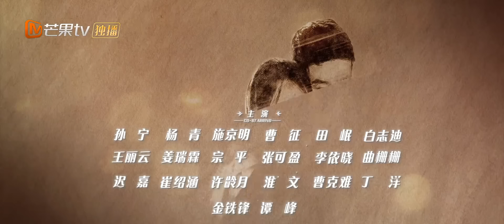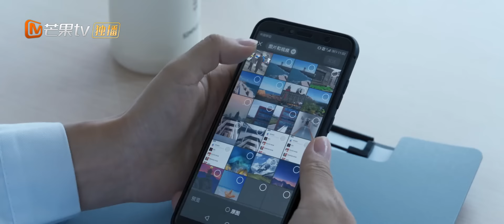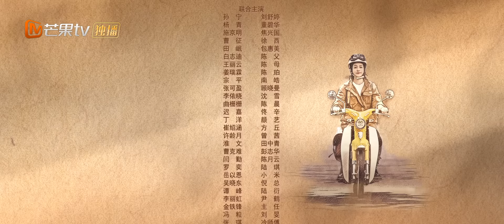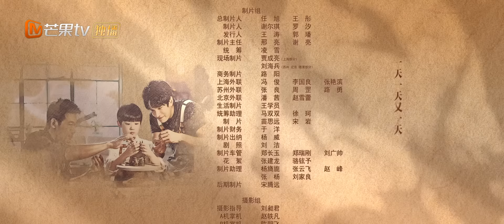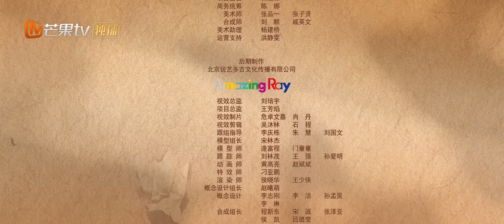ENG SUB《温暖的甜蜜的》EP2：南飞对陈放提分手｜闺蜜互助！宋茜陈妍希直面婚恋百态｜Warm and Sweet | MangoTV